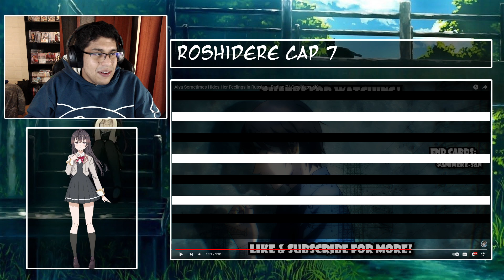¡ME ENCANTO ESTE ENDING! ROSHIDERE ENDING 7 REACCION